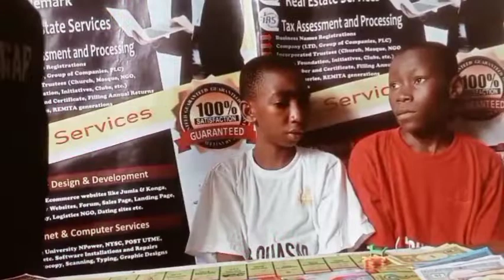Monopoly and Abortion in the United States Episode 8 Felix Vs Divinelove Vs Nzube VS Favour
Watch and listen to them as they enlighten us on abortion

Please leave a comment below if you need any additional information about the board game Monopoly, if you have any questions about the game, or if any aspect of the game was not clear in the video.